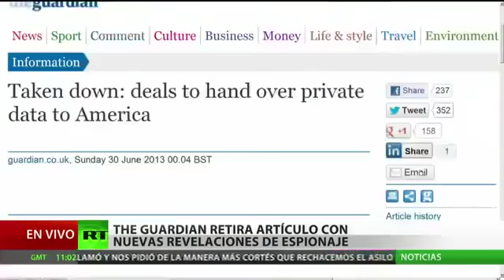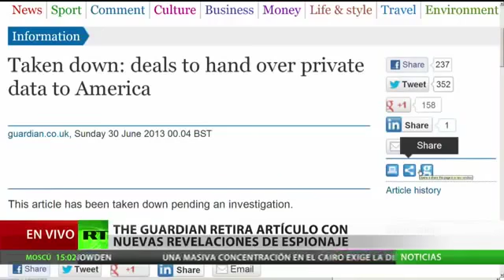BEST NEWS u0027The Guardian u0027 retira de su web un artículo con nuevas revelaciones de espiona